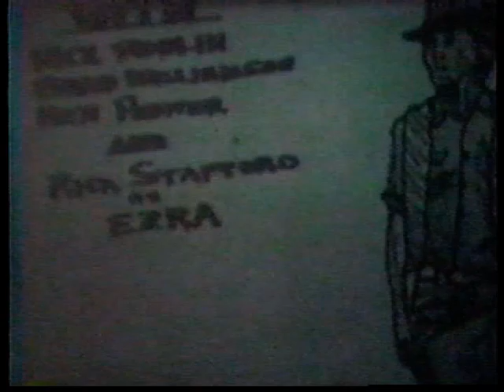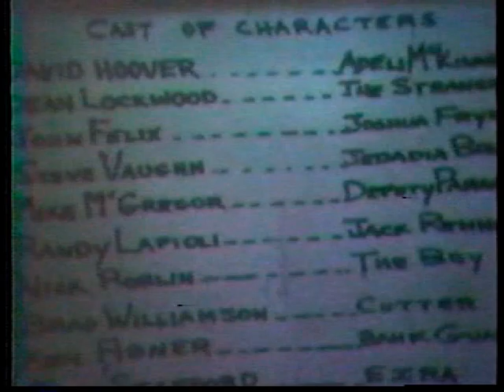Felix Films Presents The Dying Breed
A classic western produced by young film makers in 1976.
Featuring John Felix, Steve Vaughn, Randy Lapioli, Brad Williamson, David Hoover, Mike McGregor, Nick Roblin, Kevin Abner, and Dean Lockwood as The Stranger